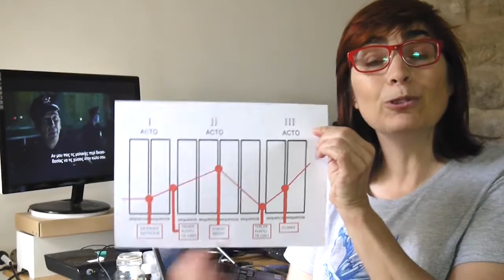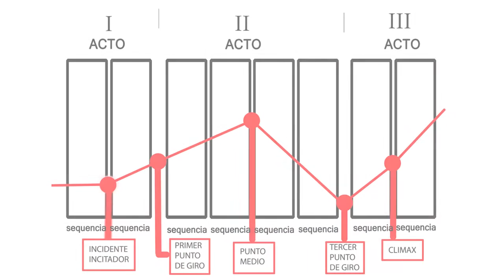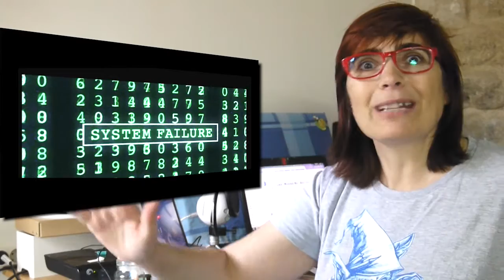MATRIX, ESTRUCTURA EN TRES ACTOS Y CINCO PUNTOS CLAVE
En este enlace puedes descargarte la plantilla que os he preparada en el video sobre la division en 3 actos, 8 secuencias y 5 puntos clave.